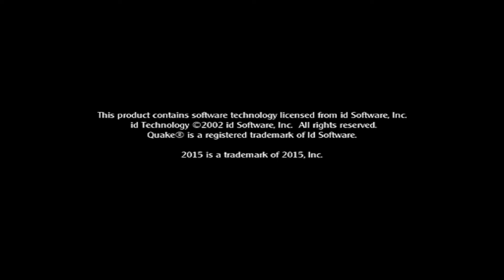Medal of Honor Allied Assault | A Village of Despair | 28/01/2024